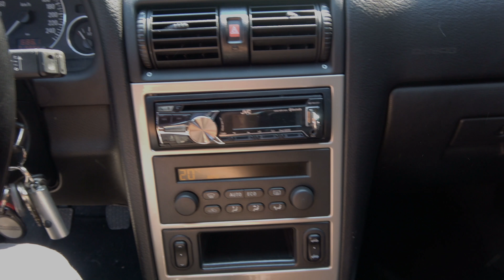Suche Astra G PDC Sensoren :)